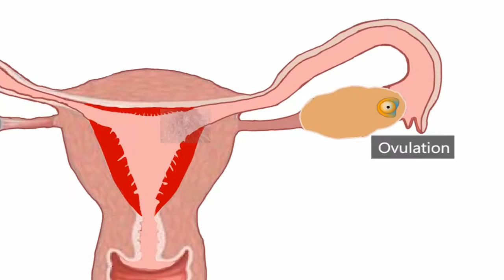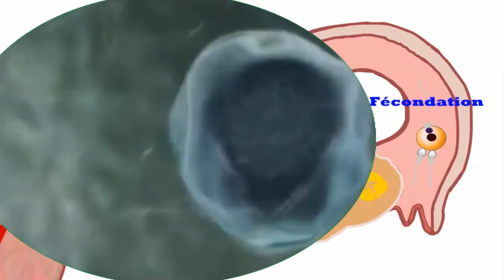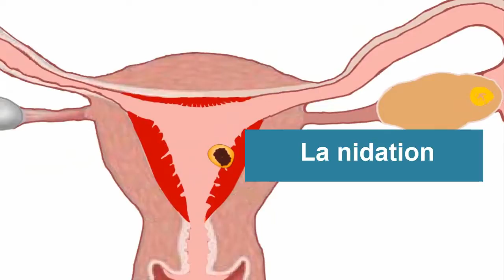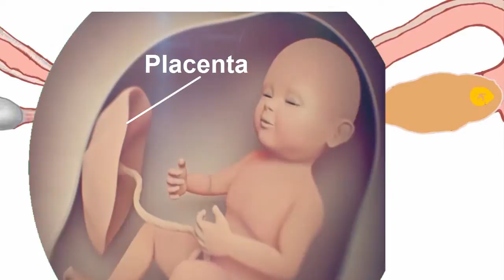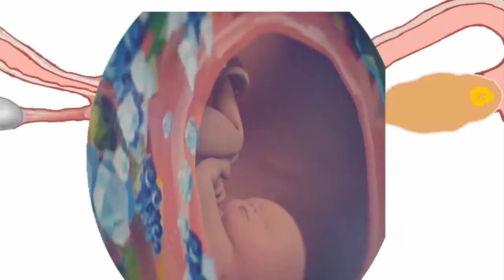De la fécondation à la naissance